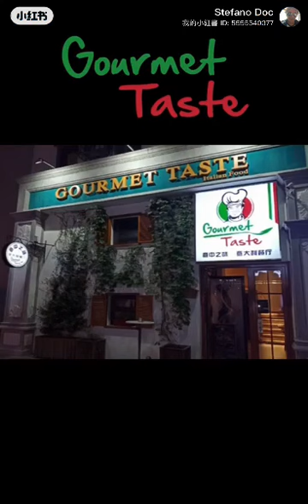Chinese Valentines at Gourmet